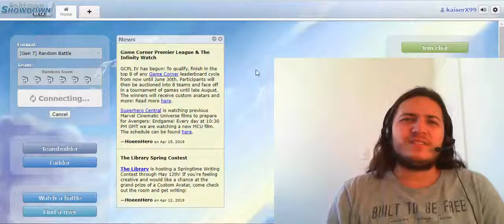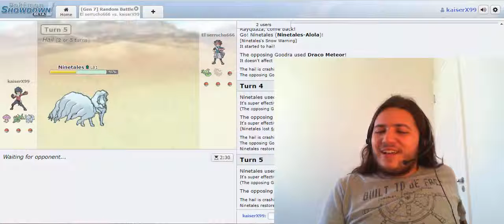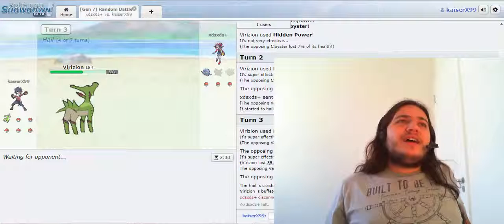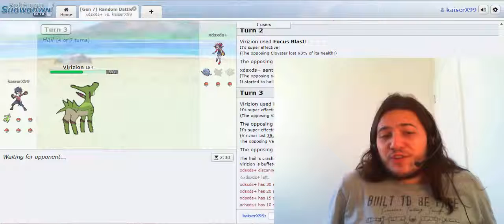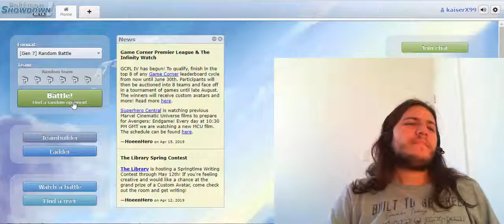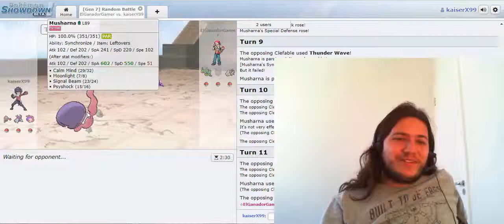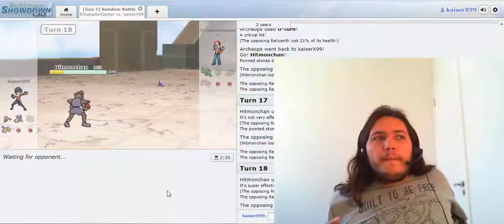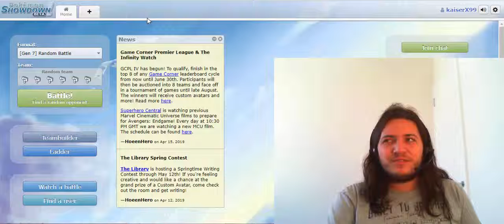Pokemon Showdown Battle #19 - O segredo é estar feliz!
Não esqueça de deixar o seu gostei, ele é MUITO importante e me ajuda muito.

E nunca se esqueçam: a ideia aqui é a diversão na arte de jogar!
O que vem depois é só bônus =)